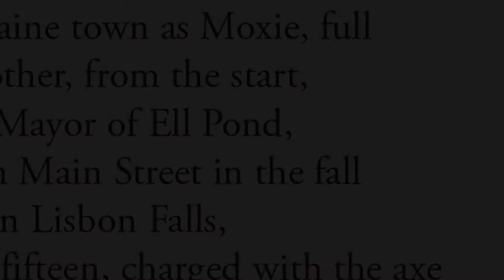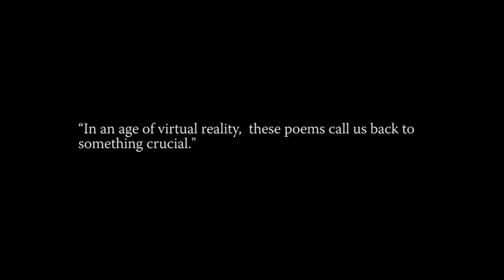Booker's Point [Book Trailer]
Winner of the Vassar Miller Prize in Poetry, Megan Grumbling's Booker's Point tells, in narrative verse, the story of Bernard A. Booker, wry old Maine codger and unofficial mayor of Ell Pond. Weaving storytelling, natural history, and the poetry of place, the collection evokes the sensibility of rural New England and the pleasures of a good story.